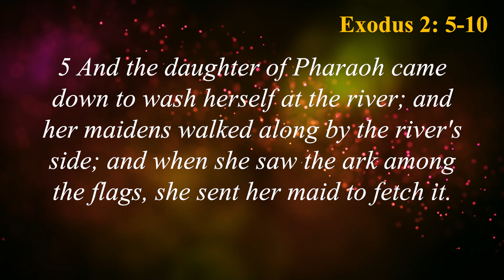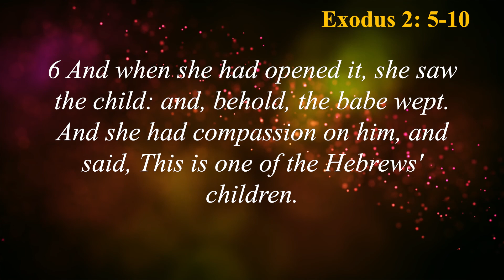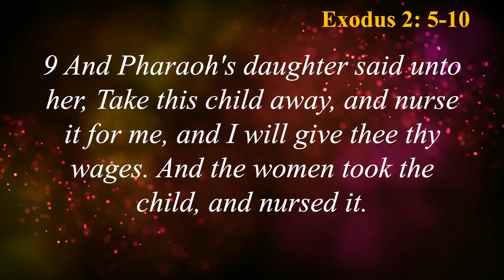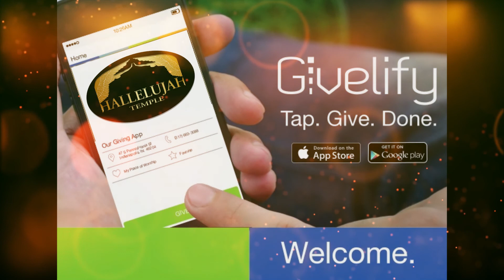Mothers Day May 10, 2020